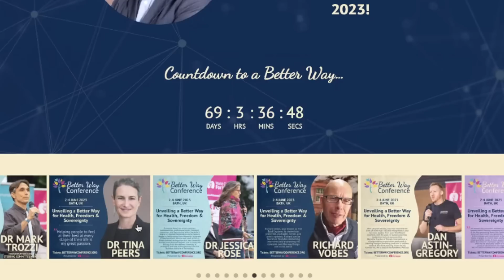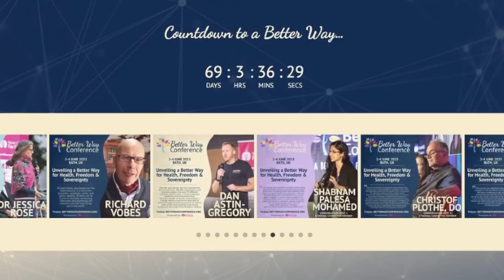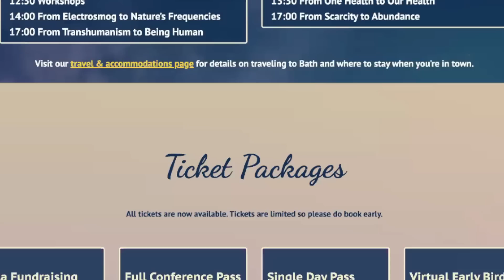Health, Freedom and Sovereignty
I have been asked to host a panel of influencial people at the 'Better Way Conference' organised by the World Council for Health. I talk to Dr Tess Lawrie about the exciting conference and what it will aim to achieve.